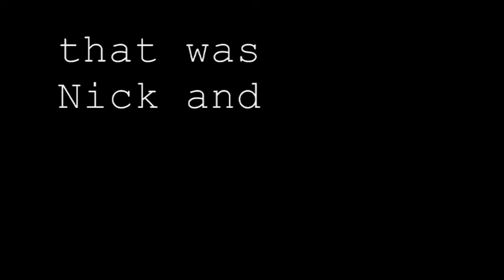Something About Someone Or Something: Nick and Kenzie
Meet Nick and Kenzie.